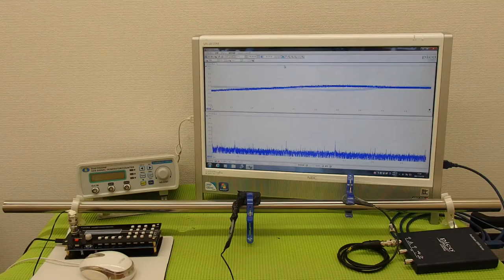対象物の振動モードに合わせた、超音波制御技術 ultrasonic-labo